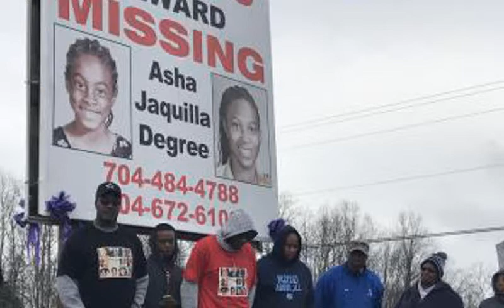The (UNSOLVED) Disappearance of Asha Degree